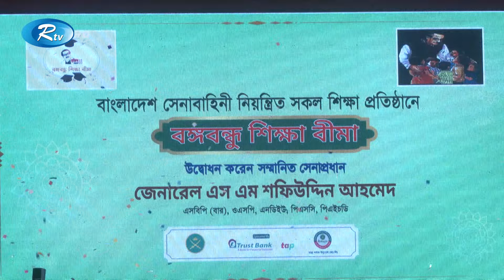শিক্ষার মান উন্নয়ন বঙ্গবন্ধু শিক্ষাবীমা গুরুত্বপূর্ণ ভূমিকা রাখবে :এস এম শফিউদ্দিন আহমেদ | Rtv News